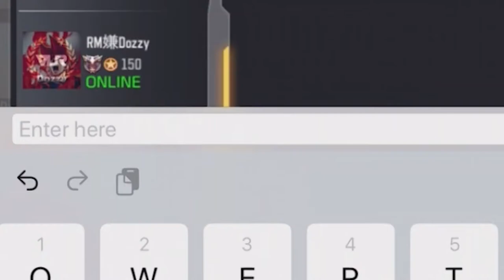Epic 7 Wins in a Row Comeback!l - COD Mobile Dodgeball Ep.2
Today on Call of Duty Mobile, We played some SnD Dodgeball Custom Game with Subs. #1 Potato on Youtube

Or @dHitman137

Thanks

Hitman Out!